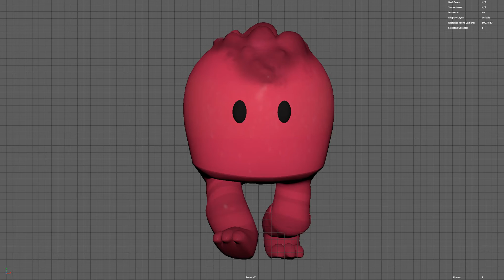Walk Cycle Spline Front 04 하체 워크사이클 스플라인 정면 04